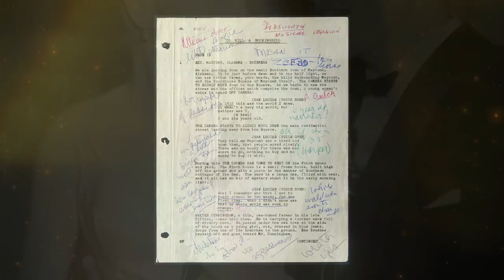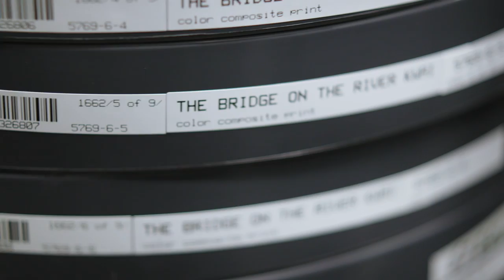Academy Conversations - Academy Museum of Motion Pictures (2018)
Kerry Brougher (Director - Academy Museum of Motion Pictures) and
John Bailey (President - Academy of Motion Picture Arts and Sciences) discuss the origins of the Academy Museum of Motion Pictures.